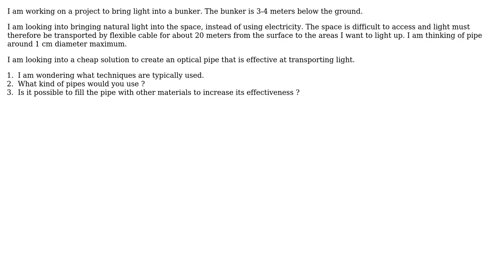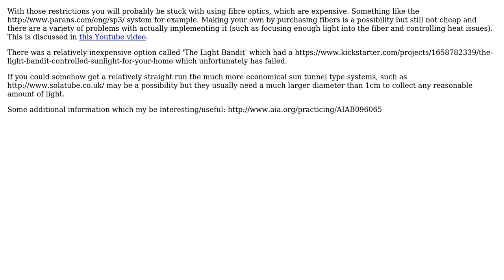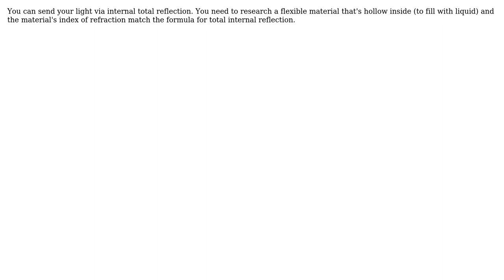Engineering: Create a DIY light tube (4 Solutions!!)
Engineering: Create a DIY light tube

With thanks & praise to God, and with thanks to the many people who have made this project possible! | Content (except music & images) licensed under CC BY-SA | Music | Images & others | With thanks to user Sylvain user StefanS user Olin Lathrop user grfrazee user Fred user atom44 and the Stack Exchange Network Trademarks are property of their respective owners. You are responsible for your own actions.